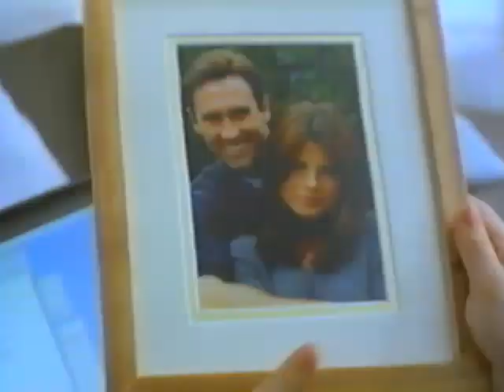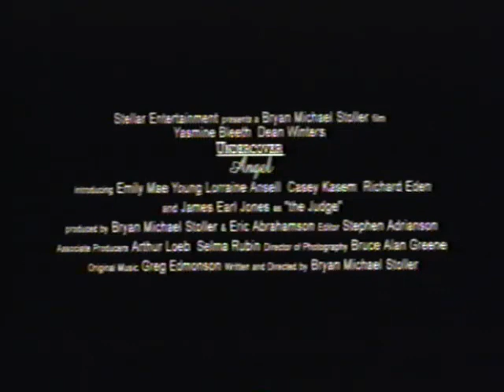Undercover Angel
A writer with no focus in his work, becomes the unwilling babysitter of a precocious little girl who turns his life around.
Director: Bryan Michael Stoller